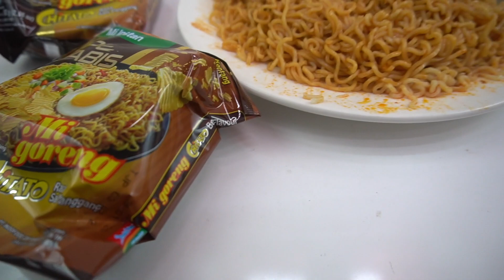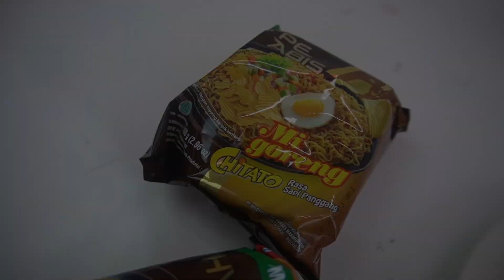MUKBANG INDOMIE GORENG CHITATO 10 BUNGKUS !!!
Hai Amici
Balik lagi bareng aku Jiglyciouss

CEK VIDEONYA DARI AWAL SAMPE AKHIR YAA

KALO DARI KEMAREN AKU SHARE TENTANG MAKEUP DAN REVIEW PRODUK,

HARI INI AKU AKAN SHARE VIDEO MUKBANG DULU YA

SUPAYA KALIAN GA BOSEN MANTENGIN MAKEUP MULU,

COBAIN INDOMIE GORENG CHITATO INI,
KARENA RASANYA BENER BENER ENAK BANGET

laaaaafffyaauuu amici

@jiglyciouss (s nya ada 2 ya)